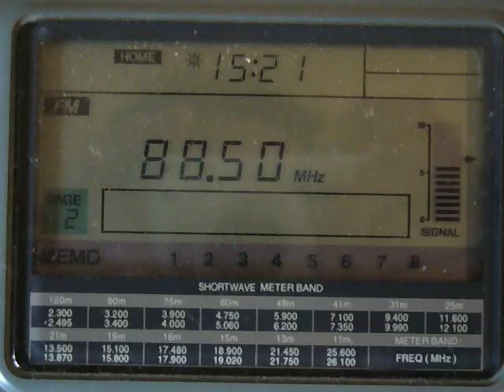FM-DX 09.08.2007 e-skip SR P1 Vännäs 88,5 MHz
QTH: Köln (Cologne), Germany
RX: Technisat ATS 909 - modified 83/180kHz + rod antenna

Sveriges Radio P1
SR P1 on 88,5 MHz from Vännäs
distance Köln - Vännäs: 1633km